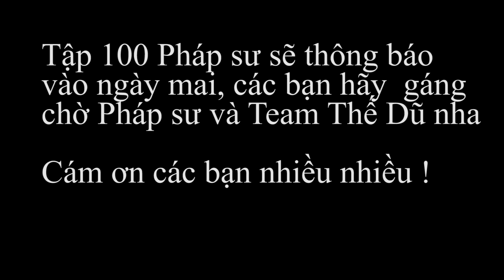Hậu Trường Pháp Sư Gangster Tập 99